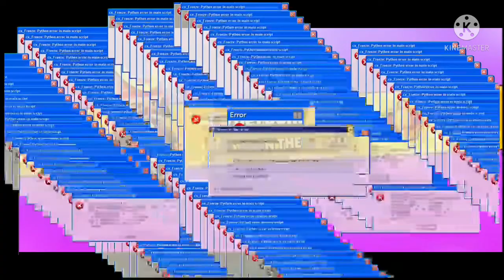stumble guys is back